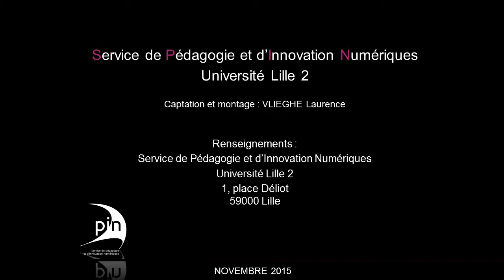Table ronde conclusive. Les effets de la lex specialis : un libre choix de l'interprète ?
Journée d’études de la SFDI organisée par Muriel UBEDA-SAILLARD (Professeure, Université de Lille, Droit et Santé). Table ronde (R. Abraham, Président de la Cour internationale de Justice, N. Anglet, Avocat, Barreau de Bruxelles, P. Hill, Conseiller juridique assistant senior de l’OTAN)